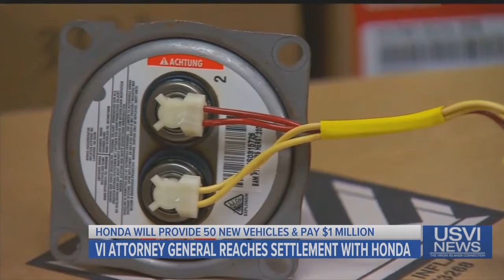Virgin Islands Attorney General Reaches Settlement with Honda